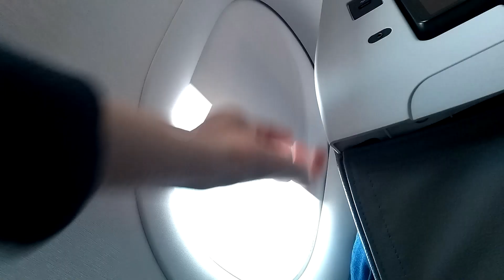CONTRA O CORINTHIANS É REEMBOLSO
VLOG #34 - CORINTHIANS 1X1 INTER - 26º Rodada do Campeonato Brasileiro 2018 - Arena Corinthians.

PARCEIROS